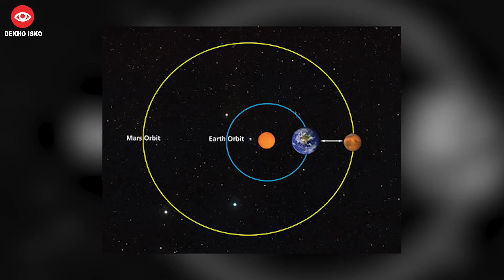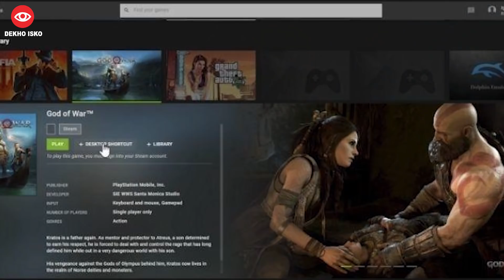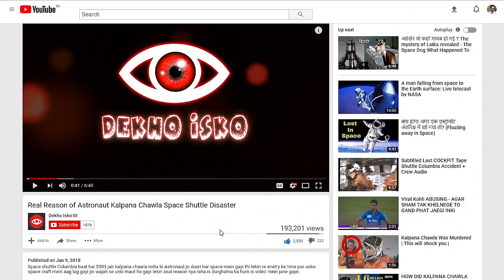Officially Now Elon Musk is Homeless Person || Tech 369